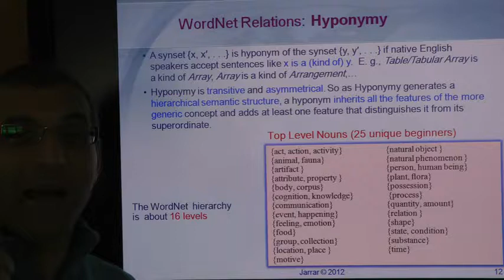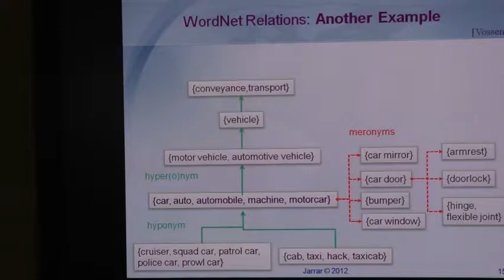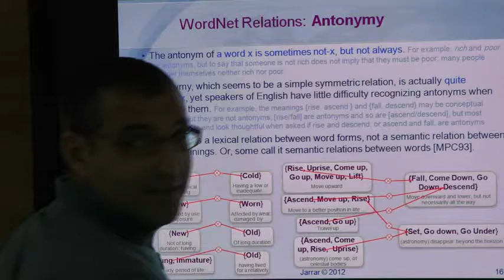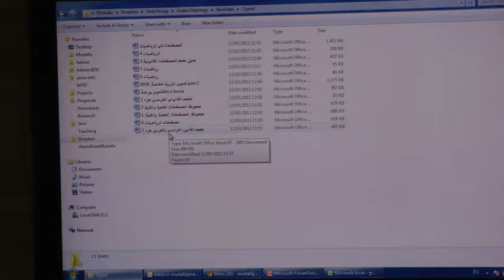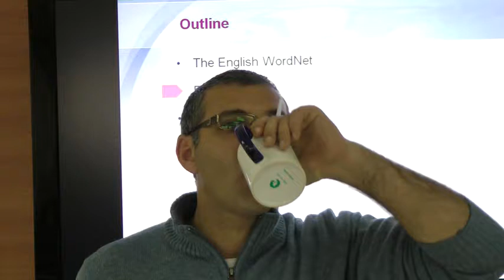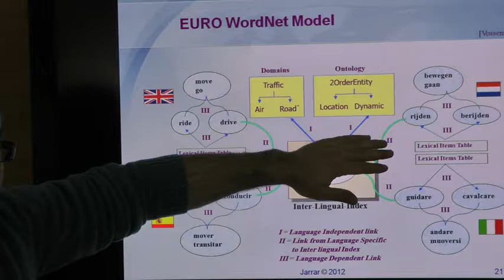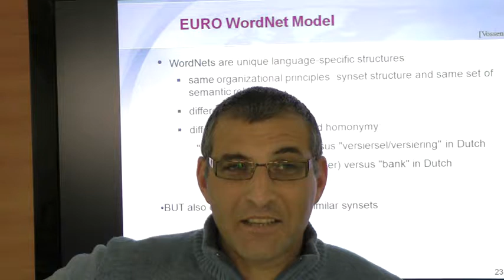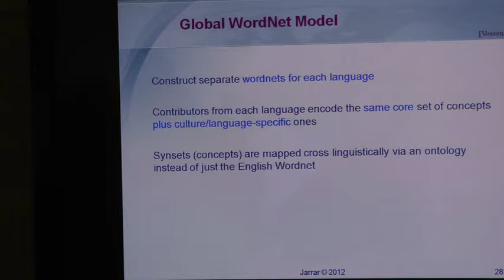WordNet and Global WordNets (Part 2/2)